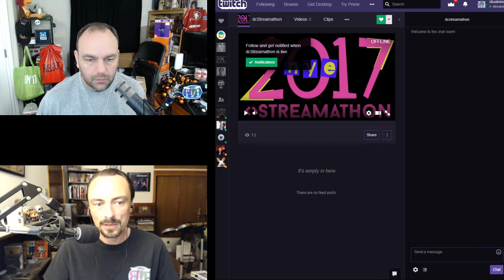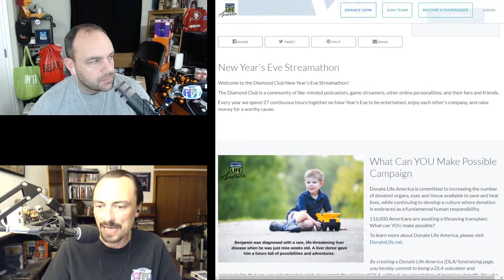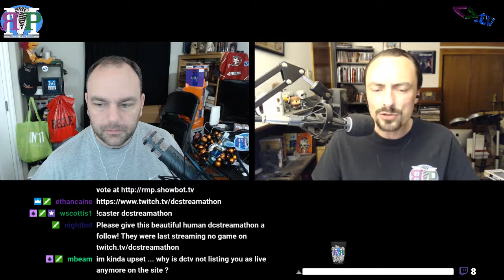ЯMP - Ep 154: It Doesn't Math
Amos and Kent synced up...
and thankfully Kent isn't engineering this one.

Kent can't produce a podcast
They both watched the new Star Wars movie
It didn't go as planned
Amos tried patching his spine
Amos gets (almost) political
Is Apple throttling batteries?
Amos has thoughts
Kent doesn't understand release notes
TED Talk:
Todd Scott: An intergalactic guide to using a defibrilator
We need a Bob&Tom laugh track
Join us for our 3rd Annual Streamathon
The VOD Squad
Have A Drink Show

WScottis1 named this week's episode!

Next week: 2017 in Review (W/ @RichardGunther)

Amos - @ethancaine

Kent - @rm_delnoche